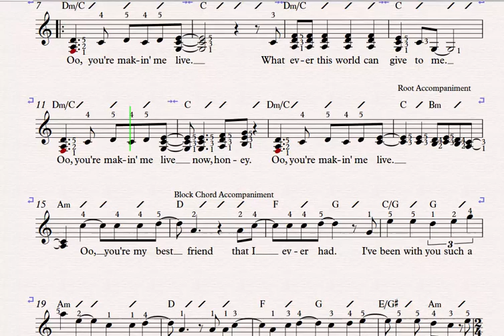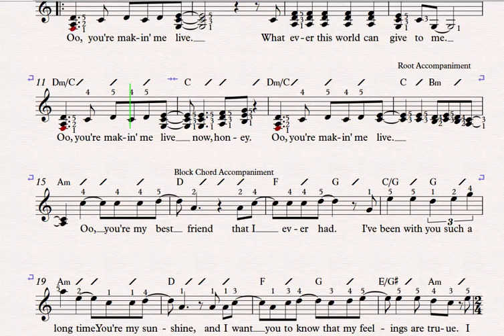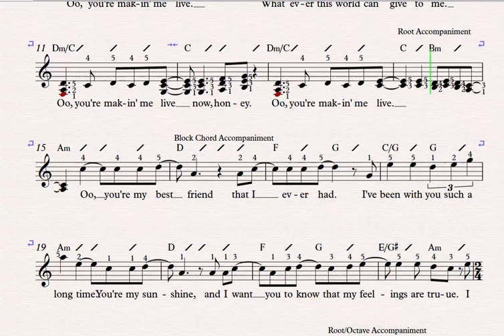You're My Best Friend (70 bpm)